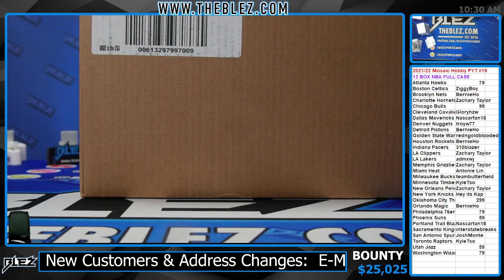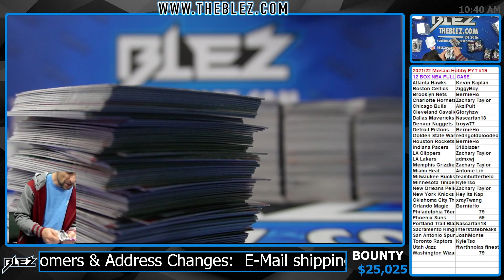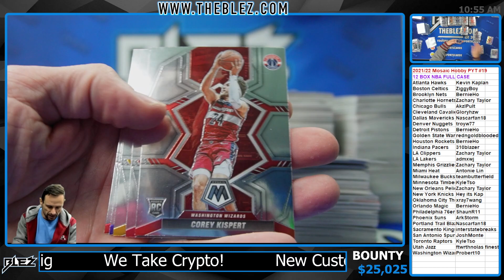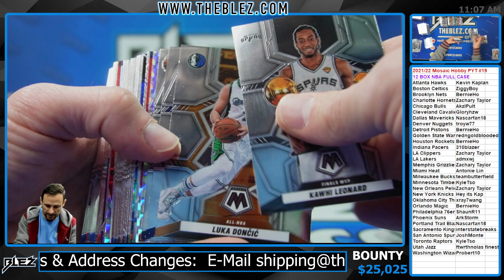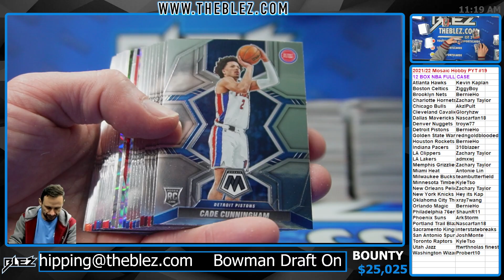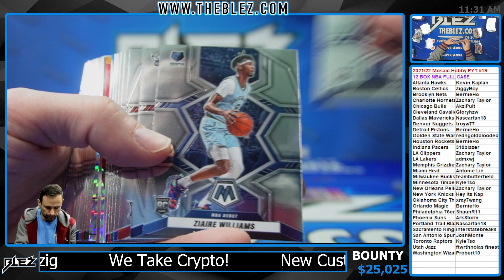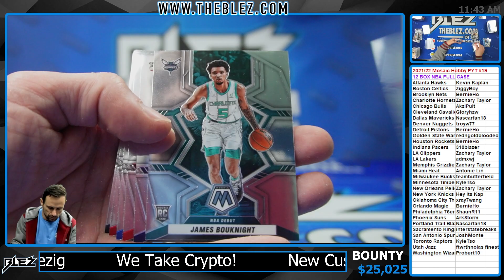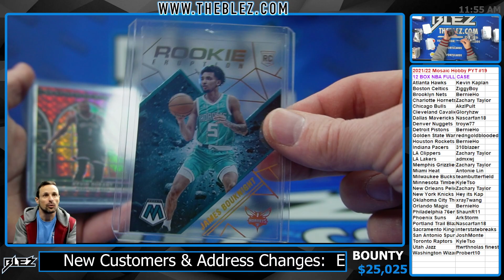2021/22 Mosaic NBA Hobby 12 Box Case Break Pick Your Team #19